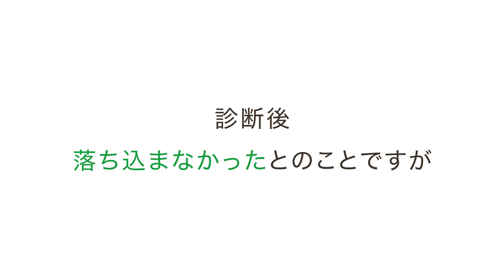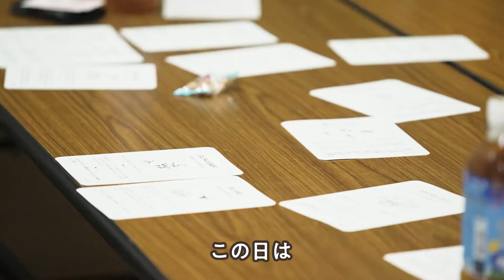愛知県認知症希望大使～認知症とともに、いきいきと暮らせる！そんな愛知県を目指して～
愛知県認知症希望大使を紹介する動画です。